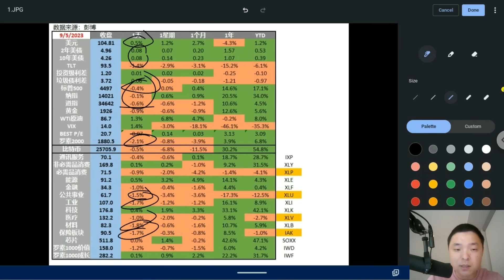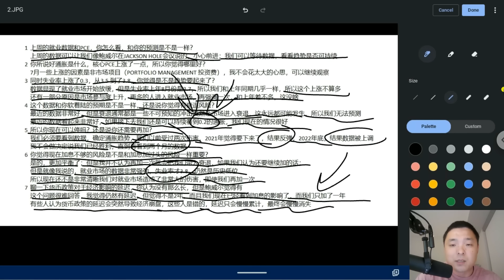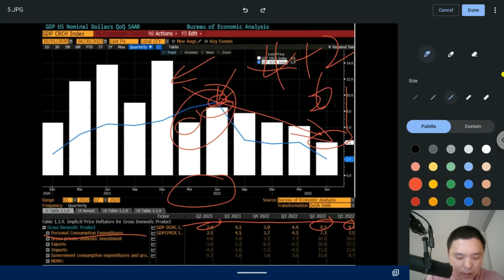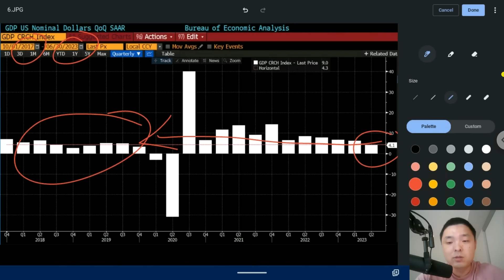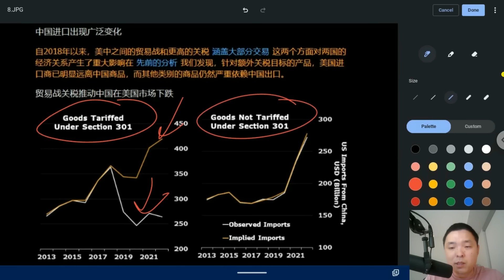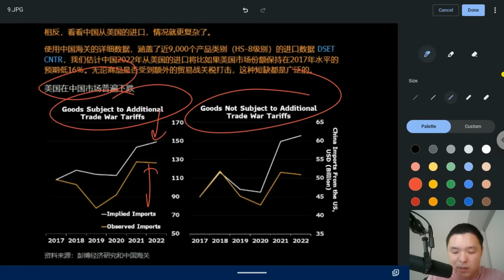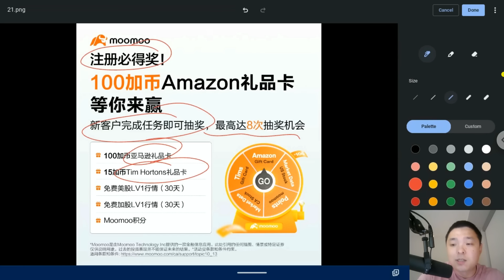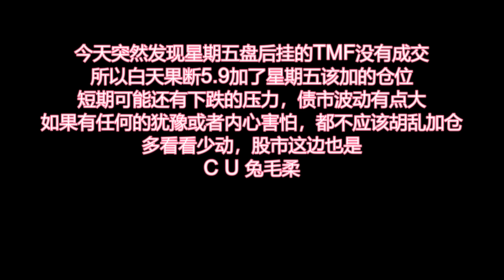✨【投资TALK君904期】必看：新晋鹰王采访！GDP背后的玄机！中美贸易战的战果统计✨20230906#NFP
最高17股！
1. 开户送1股赠股,+美股LV2行情
2. 入金$100送5股赠股
3. 入金$1000送10股赠股，每股价值高达$2000
4. 入金$5000送一股特斯拉或者谷歌股票
0佣金交易美股，免费深度摆盘，50万美金资产保险，一个账户交易美港股，中文客服

1. 入金S$100并持有10天，10天内，每天收到1张S$2*现金券（总共S$20）
2.入金S$2,000并持有至少30天，并进行2次买入交易，必得1支可口可乐股票（价值约80^ 新元）
3.入金累计S$10,000并持有至少90天，并累计进行7次买入交易，必得S$108*现金券

【入5000送15股股票】
-入金达500澳币送3股
-入金达2000澳币再送5股
-入金达5000澳币再送7股

1. 港股證券買賣一世免佣
2. 騰訊股票2股 (00700)
3. 90天固定7%年化收益券（價值HKD517）